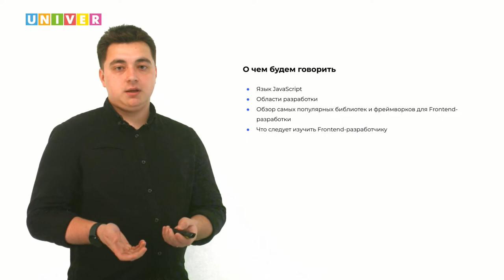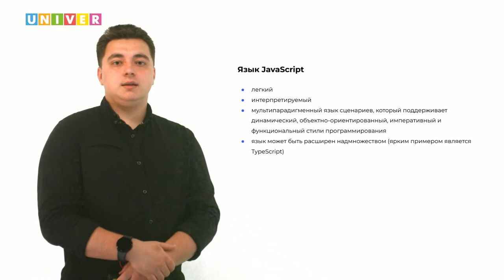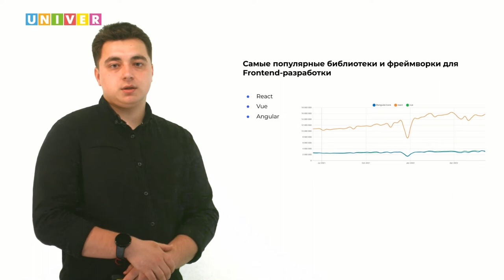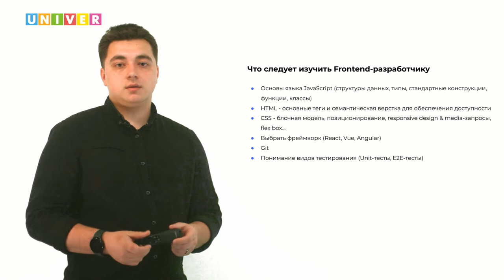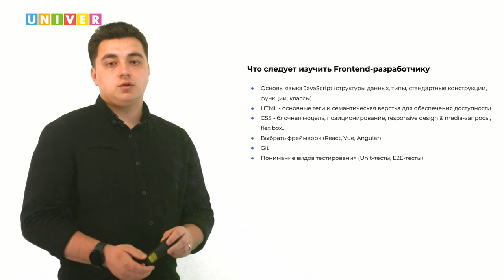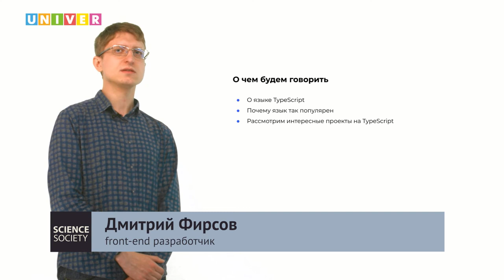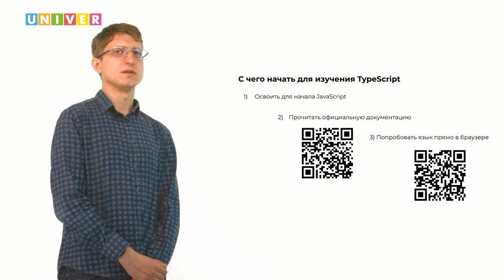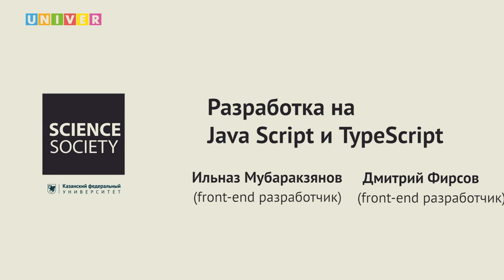Лекция "Разработка на Java и Type Script" - Ильназ Мубаракзянов, Дмитрий Фирсов